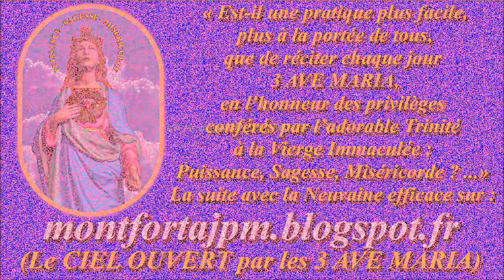La SAINTE VIERGE IV : 8-En l'honneur du Nom de Marie (cantique de St Louis-Marie de Montfort)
Compositeur-interprète : Gilbert Chevalier (aveugle) / 1980

1- Pour le beau Nom
De l’aimable Marie,
J’aurai toute ma vie
De la dévotion.
Ô Nom charmant
Qui remplissez mon cœur
D’un grand contentement,
J’ai savouré
Votre grande douceur :
J’en suis tout embaumé !

Autre CANTIQUE pour le Saint NOM de MARIE + PAROLES de SAINTS

Gilbert Chevalier
l'Aveugle-Vendéen
(31/10/2014)